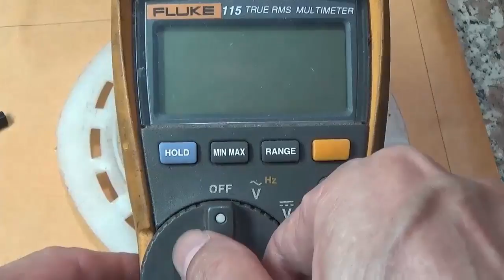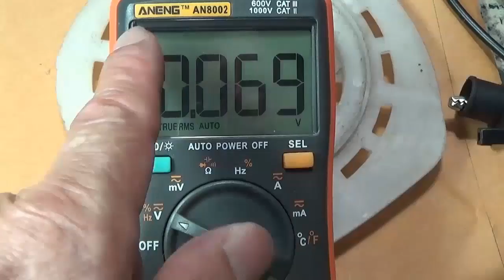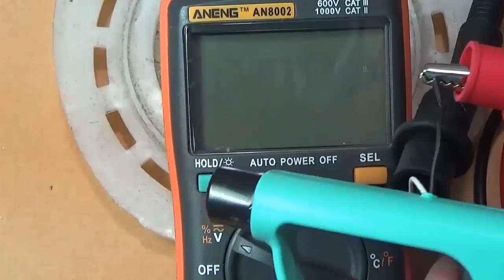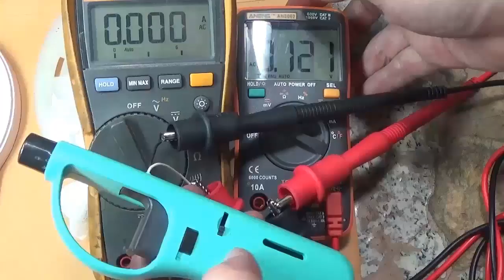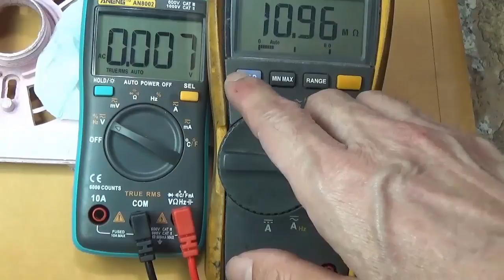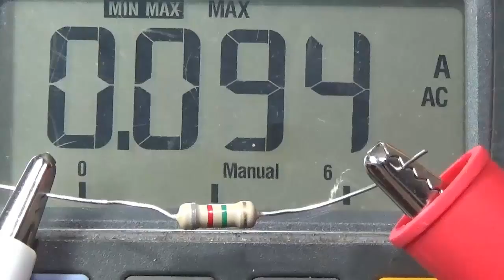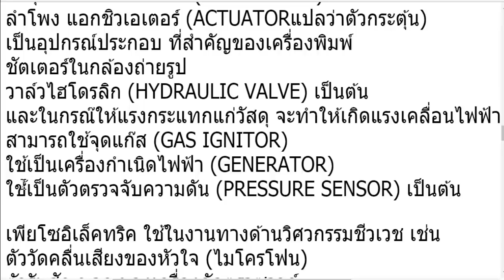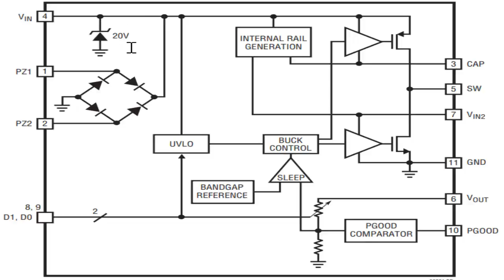ผ่าปืนจุดเตาแก๊ส เพียโซอิเล็กทริค คืออะไร ใช้งานอย่างไร PIEZO ELECTRIC IS HOW TO USE IT GAS GUS IN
ซื้อปืนจุดเตาแก๊ส GUN